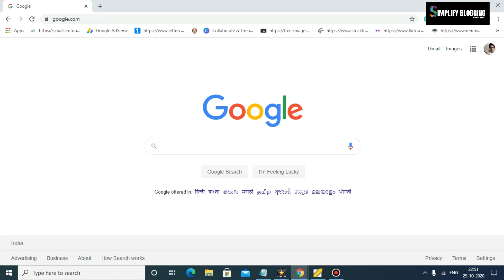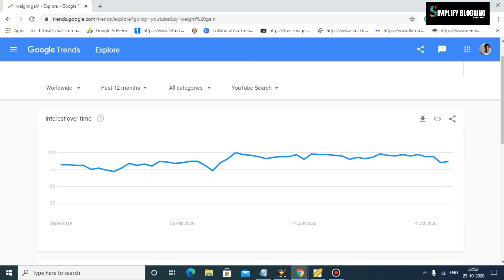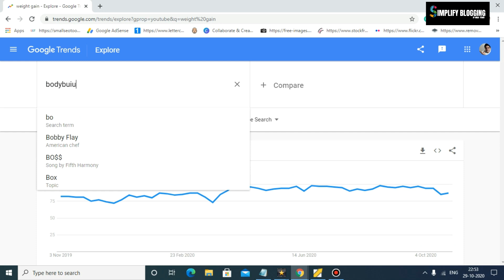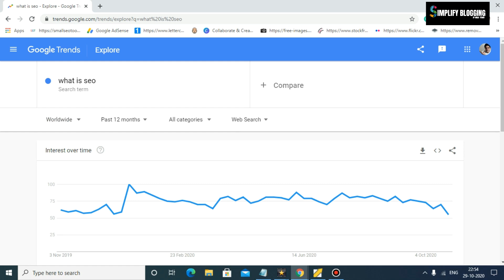How to use google trends for keyword research and trending topics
In this video, we will tell you about how to use google trends for keyword research google and youtube and how to find the best ideas and topics for your blog with the help of google trends.